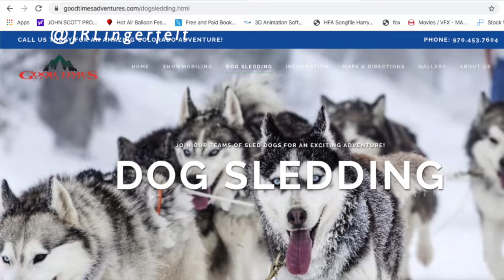Dog Sledding in Breckenridge, Colorado - Travel Vlog 001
I was in Breckendridge, CO at Good Times Adventures and thought I'd share a video journal. I hope you like it!